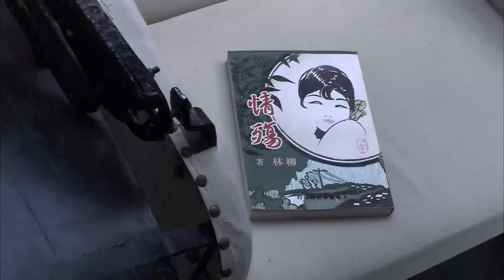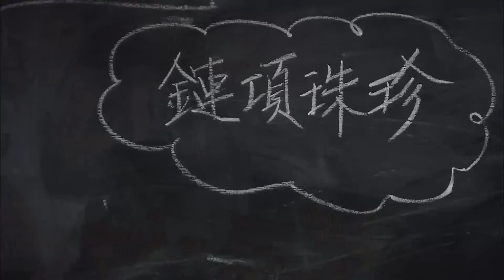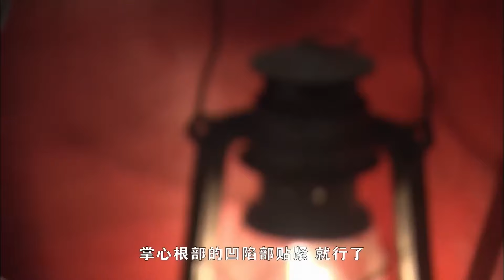【MULTI SUB】姑娘洗澡被殘忍殺害，女神探智勇出擊，找到真兇將其繩之以法| HD1080